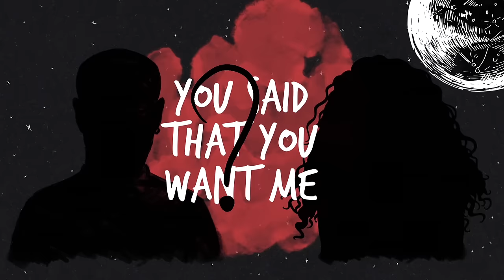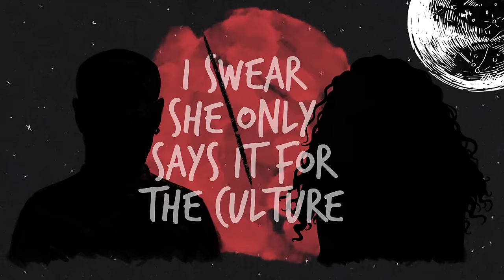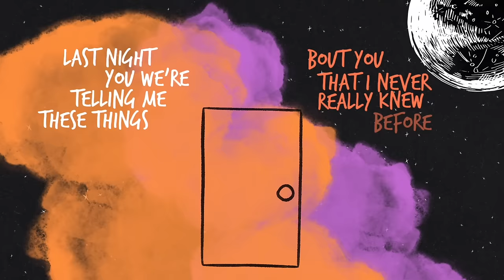Gwamz - Last Night (Official Lyric Video)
Lyrics:
Last night
You were telling me
These things ‘bout you
That I never really knew before

You said that you fell in love with me
When I opened up
Like an open door

Baby, you know that I miss the way
You know that I miss your face

Girl, you know I’ve been tryna learn your ways
But last night
You were acting way too strange

Shawty you know that I’m more than enough
All this wahala got me pouring a cup
Girl, you know that I just started warming it up
It’s you girl
That really got me rarsing a lot

You said that you love me
I don’t love you
You said that you trust me
I don’t trust you
You said that you want me

You don’t love me if you can’t even love you

She only say that shit when she be drunk (drunk)
She never ever tell me when she sober
Baby girl, I swear you owe me one (one)
I swear she only says it for the culture
Should’ve seen the red flags when I met you
You’re only good for one use
You’re a rental
I was blinded by lust not love, it’s tough
When you’re in deep

Thought we were a team
I’ve been having dreams
I’ve been having doubts, darling
I’m on my knees
Tryna make ends meet
But it’s so hard when you coming out the streets for a nigga like me
Promise me you won’t go ghost
Girl, you won’t go
Promise me you won’t do that
Be a no show
Tryna get peace of mind
Tryna see you tonight